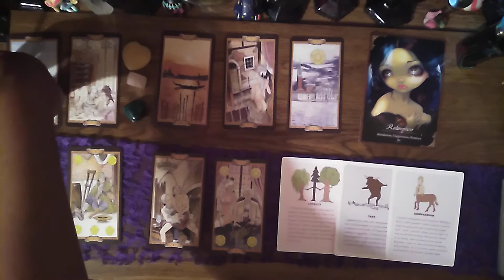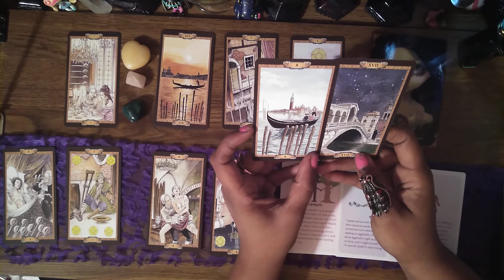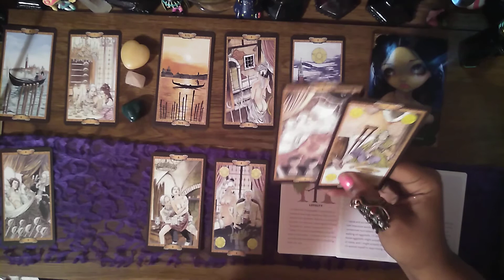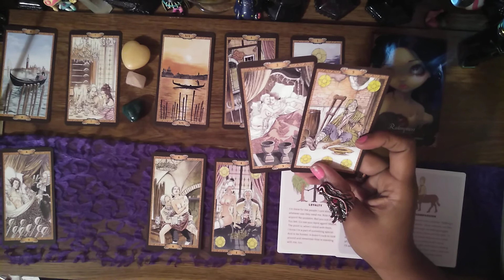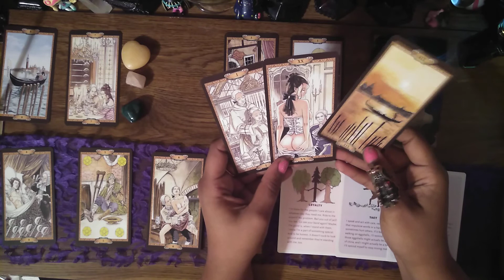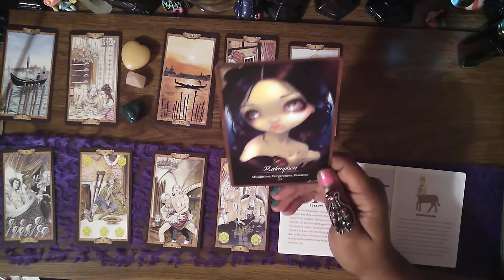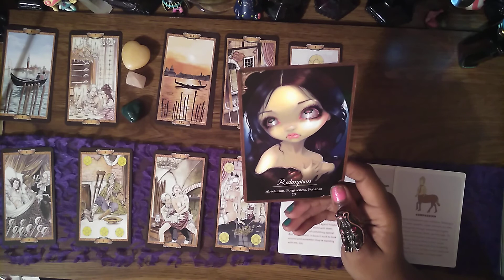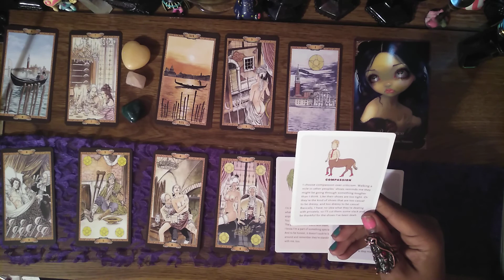Venus in Pisces *Timeless Erotic Love Tarot* Redemption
If this reading has found you, it has some insights into your connection. This is a general reading for Venus in Pisces , so some of it might resonate an give you clarity in your relationship, and some might to resonate at all use your intuition. This also could be switched positions of you and the person your connecting with, but only you personally would know if it is or not. It goes into your feelings about the person or connection. Their feelings about you. What you are hiding in the connection. What they are hiding from you about the connection. How you feel in the relationship at this present time. How they feel in the relationship at this present time. What you need from them, and what they need from you at this time. What this relationship was built on, including the higher purpose of this relationship. Overall advice for this relationship and the relationship connections you do have around you.

xoxoxo kisses
Oracle DragonStar

Deck Used
Casanova Tarot - Lo Scarabeo